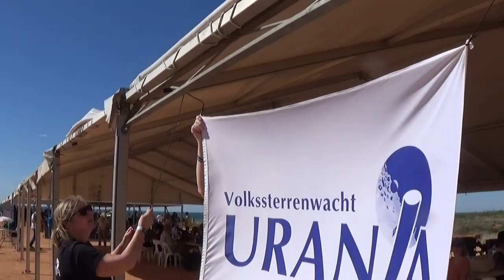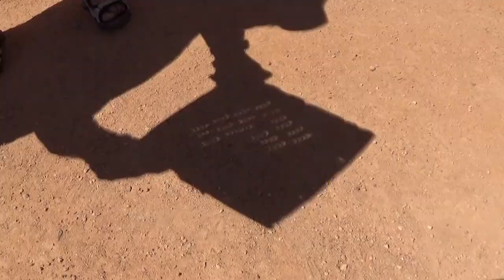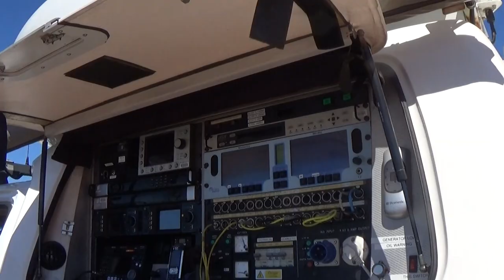Total Solar Eclipse Exmouth Western Australia 20 april 2023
Astroreis van Volkssterrenwacht Urania in Hove bij Antwerpen naar de totale zonsverduistering in Exmouth is Western Australië. Dit uitgebreid verslag laat zien dat we het prachtig hebben kunnen waarnemen, maar dat de totaliteit zeer kort was.